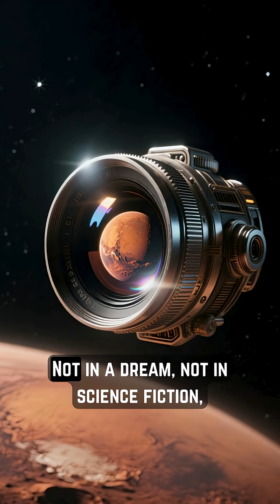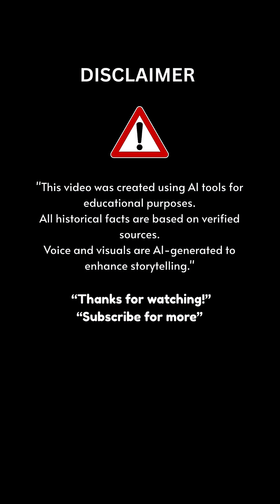“1965 The First Photos of Mars | Mariner 4 Changed Everything”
On August 18, 1965, NASA’s Mariner 4 sent back the first close-up images of Mars—a moment that changed space exploration forever.
What people expected to be a world of canals and alien cities… turned out to be a barren desert of craters and silence.
It was not the end of dreams, but the beginning of a new era: humanity witnessing another planet with its own eyes.

👉 Would you want to be alive when the first humans step foot on Mars?
Comment MARS if you’re ready for that day.